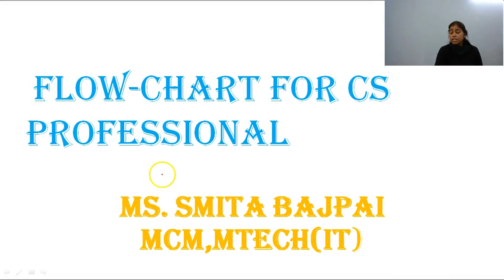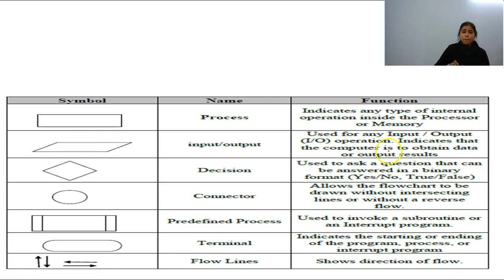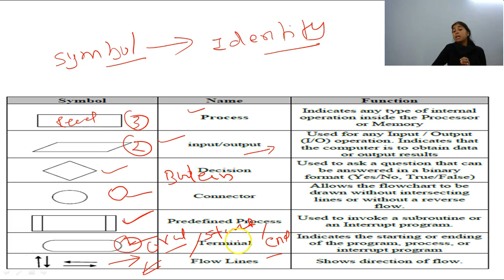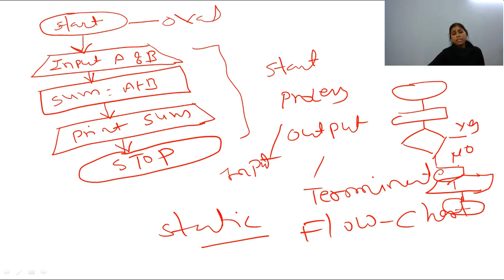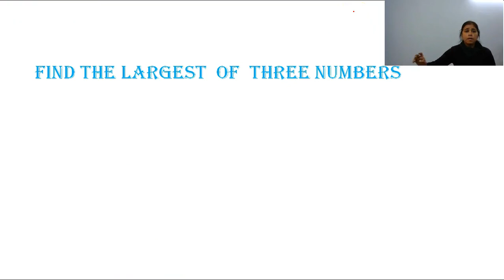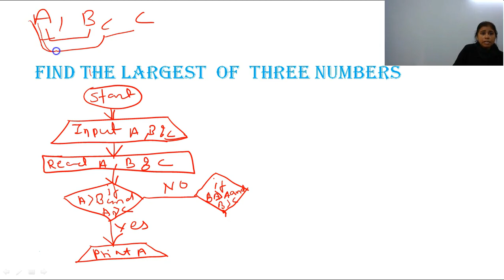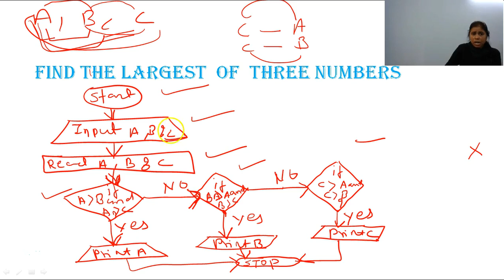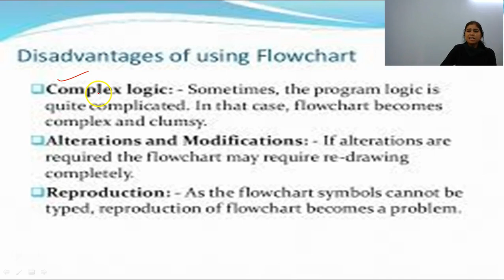[Hindi] Flowchart for CS Professional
Flowchart is asked in every Company Secretary Exam.Learn How to make flow chart from the Exam angle in Hindi.